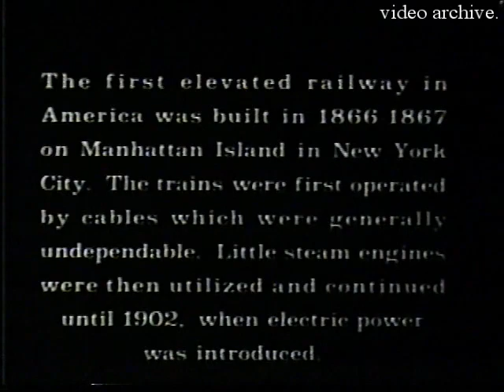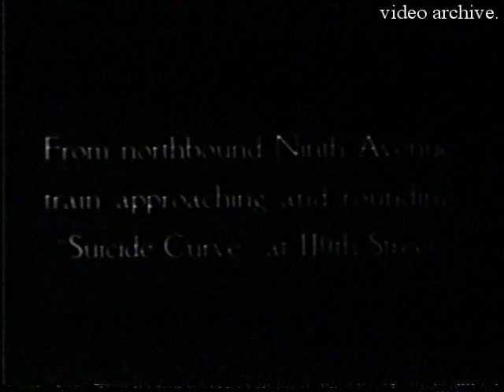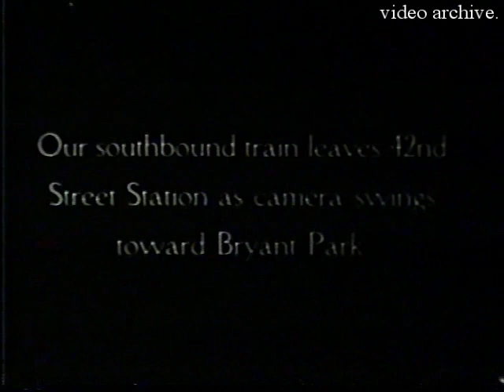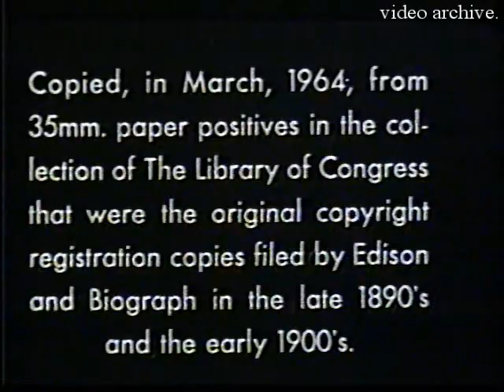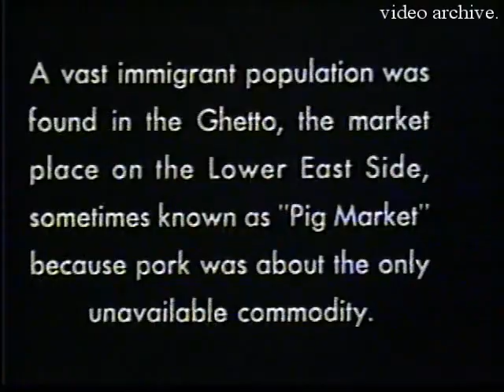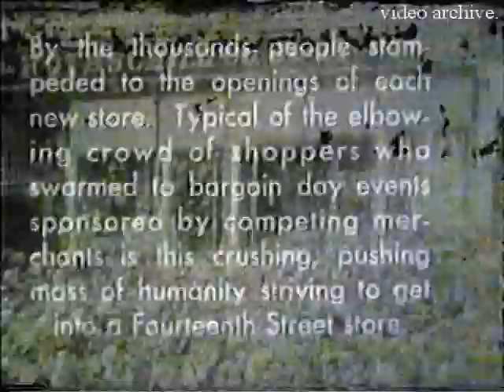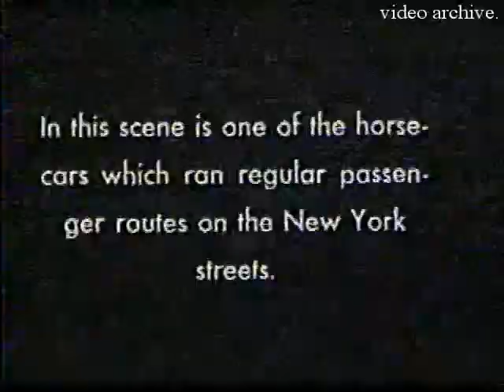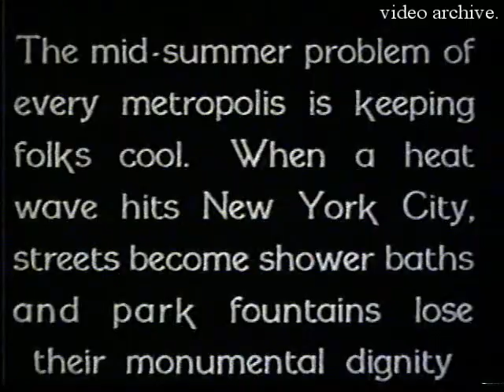Surgery- Nationwide, New York City-1915, trains and the beach, 16mm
Surgery was an American noise rock band formed in 1987 by Scott Kleber, John Lachapelle, John Leamy and Sean McDonnell in Syracuse, New York, and released two full-length albums and two EPs before ending with the sudden death of singer Sean McDonnell.
Nationwide is the debut album of Surgery, released in 1990 through Amphetamine Reptile Records.[2]

Track listing
All tracks are written by Surgery

Side one
No. Title Length
1. "Mistake" 2:15
2. "Maliblues" 3:43
3. "Breeding" 3:17
4. "Bronto" 3:01
5. "Highway 109" 3:42
Side two
No. Title Length
1. "Do It to It Dynamo" 2:00
2. "L7" 4:00
3. "Drive-In Fever" 4:26
4. "Caveman" 4:15
History
Surgery was formed at Syracuse University in 1987.[1] They released their debut EP "Souleater" on the short-lived Circuit Records in 1989 before releasing their full length debut Nationwide through Amphetamine Reptile, a label known for its noisy, abrasive acts, in 1990. The band released the EP Trim, 9th Ward High Roller in 1993, which presented tighter musicianship coupled more straightforward approach to their sound.[2] With the help of Kim Gordon, Trim found its way into the hands of Atlantic Records, who liked the band enough to sign them to the label.[1] Through Atlantic, the band released their second album Shimmer in 1994 with the intention of touring extensively to broaden their fan base.

On January 7, 1995, McDonnell suffered a severe asthma attack and went into a comatose state. He was admitted to Brooklyn Hospital and died four days later.[3] Tom Hazelmyer, founder of Amphetamine Reptile Records and a close friend of McDonnell, felt that his excessive partying and active nightlife had contributed to his death.[4] Feeling unable to continue, the remaining members of Surgery decided to part ways.[5]

Discography
Studio albums
Nationwide (1990, Amphetamine Reptile)
Shimmer (1994, Atlantic)
EPs
Souleater (1989, Circuit)
Trim, 9th Ward High Roller (1993, Amphetamine Reptile)

Personnel
Surgery
Scott Kleber – guitar
John Lachapelle – bass guitar
John Leamy – drums
Sean McDonnell – vocals